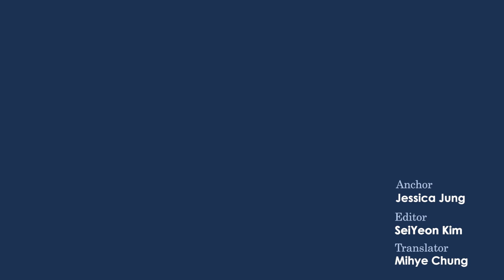Pyongyang takes Seoul's side on Tokyo's Dokdo claim